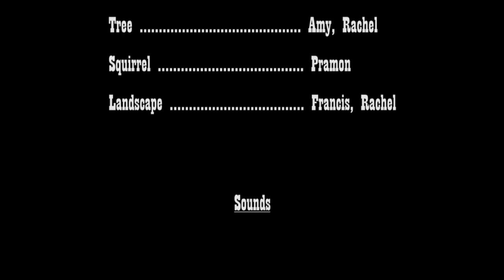Acorns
Credits:
Francis Dooling, Amy Zheng, Hanyan Guo, Rachel Lee, Pramon Karnchanapimonkukl

This is a student project. The creators of this video and the owners of this account do not own any of the audio.

UCBUGG Spring 2014